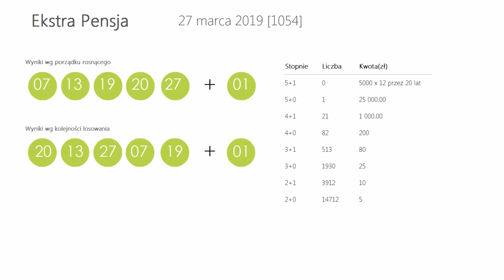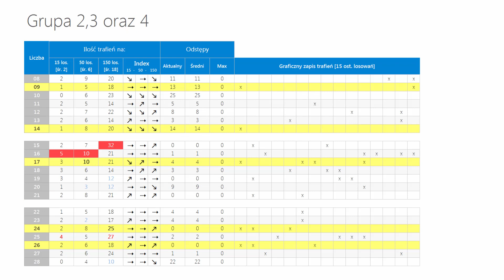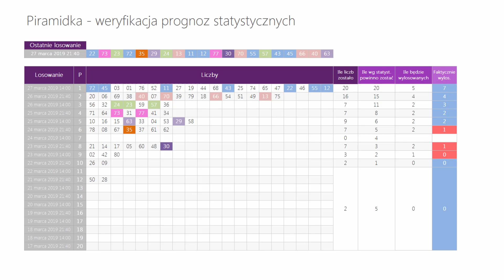Wyniki LOTTO z wczoraj - Środa, [27-mar-2019]. Sprawdź Wygrane oraz Kumulacje(!)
WYNIKI LOSOWAŃ Z DNIA: 27 marca 2019, ŚRODA
Lotto Kumulacja: 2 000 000 zł
Extra Pensja:  07, 13, 19, 20, 27  +  01
   45, 46, 47, 52, 55, 65, 68, 72, 74, 76

   43, 45, 55, 57, 63, 66, 70, 72, 73, 77

Mini Lotto:  07, 25, 33, 38, 42
Kaskada: (14:00) 05, 07, 09, 10, 11, 13
   15, 18, 19, 22, 23, 24

   14, 16, 19, 21, 22, 23

POLECAMY również inne nasze poradniki:
[1] PiRAMiDKA - najprostszy system typowania liczb Multi Multi